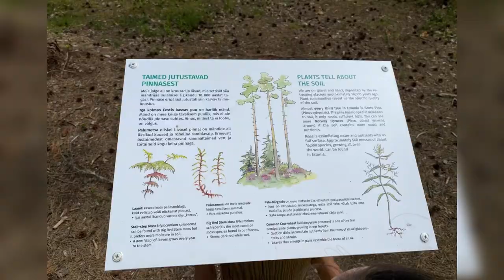Jaanipäev (Midsummer day) | family holiday | Lahema park | Viru Raba | Jagala Waterfall | Estonia